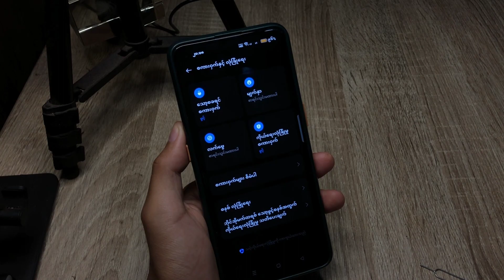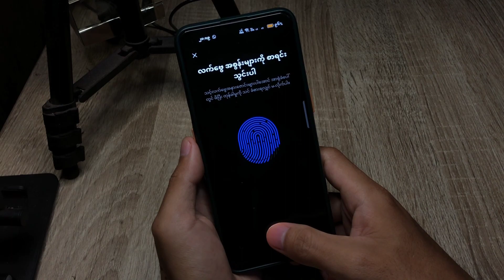Oppo တွင် Fingerprint Lock ကိုဘယ်လိုသတ်မှတ်မလဲ။